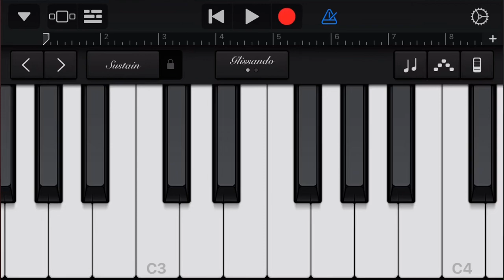推しの子に出てくるサインはＢを弾いてみた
推しの子で星野アイが歌っているサインはＢを弾いてみた。推しの子面白すぎてついに最後まで見てしまった。